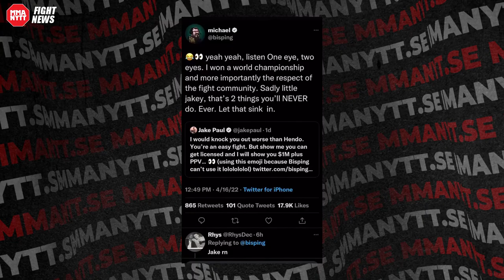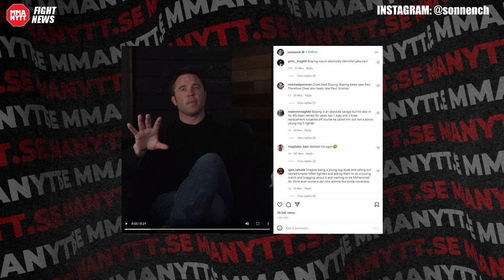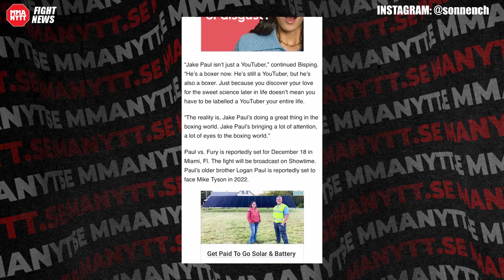Chael Sonnen warns Jake Paul: “Don’t play with Michael Bisping!”